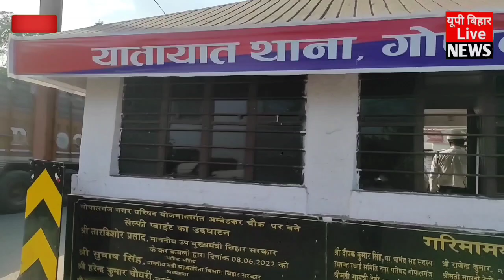ई रिक्शा को लेकर पुलिस लिया बड़ा कदम ड्राइविंग लाइसेंस ना रहने पर होगा जु*र्माना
ई रिक्शा को लेकर पुलिस लिया बड़ा कदम ड्राइविंग लाइसेंस ना रहने पर होगा जु*र्माना e rickshaw,second hand e rickshaw in delhi,e rickshaw price,electric rickshaw,gopalganj e rickshaw,e rickshaw gopalganj,second hand e rickshaw price in delhi,best e rickshaw gopalganj,e rickshaw price in india,patna me kaha kaha jam lagta hai,electric auto rickshaw,second hand e rickshaw in bihar,bihar gopalganj,battery rickshaw,second hand e rickshaw,gopalganj,kaise jane rasta ke toll kitna hai,permit kaise banta hai,gopalganj news,